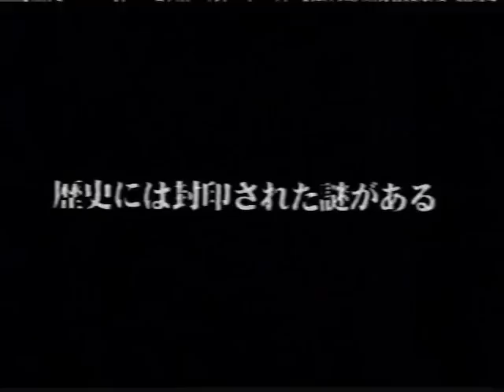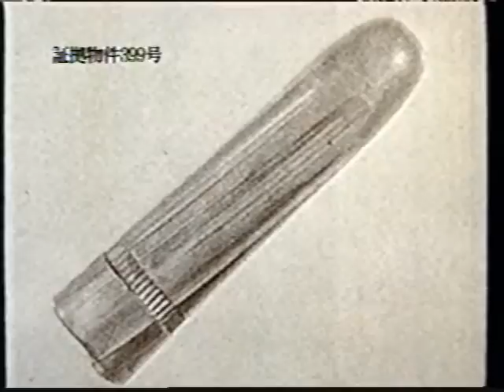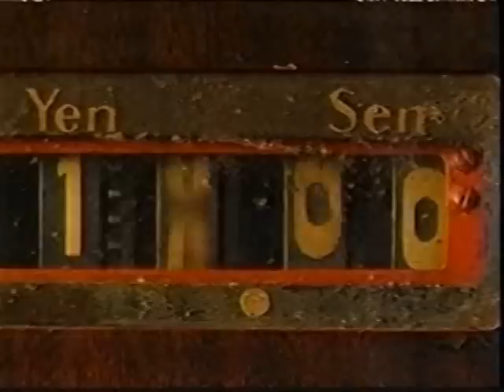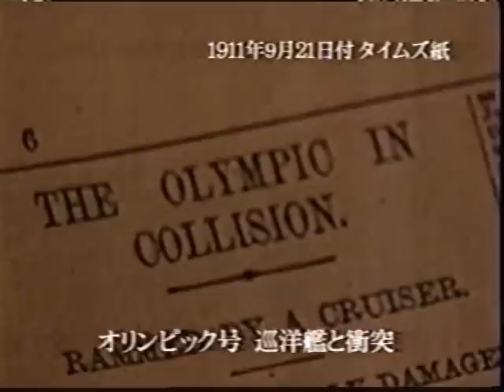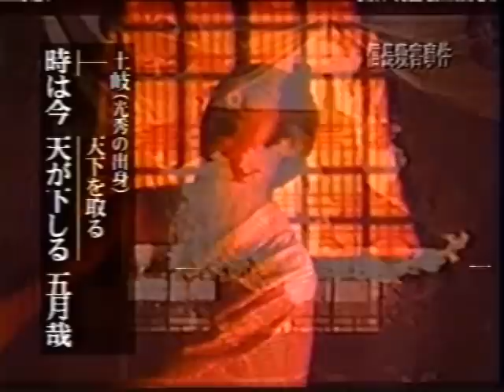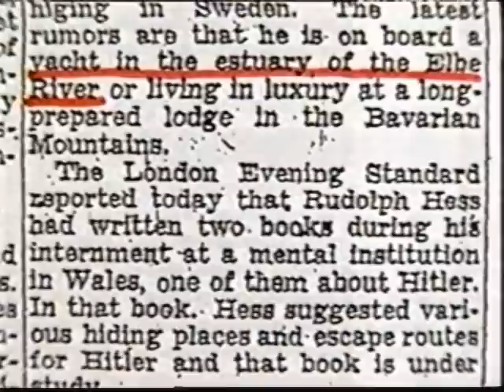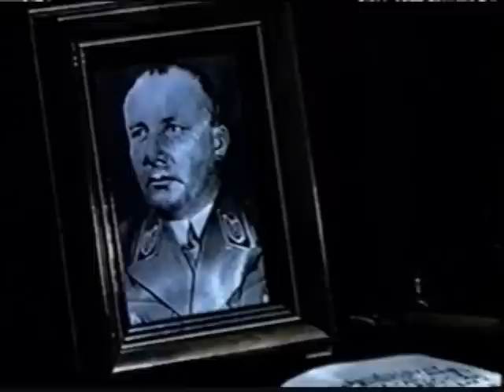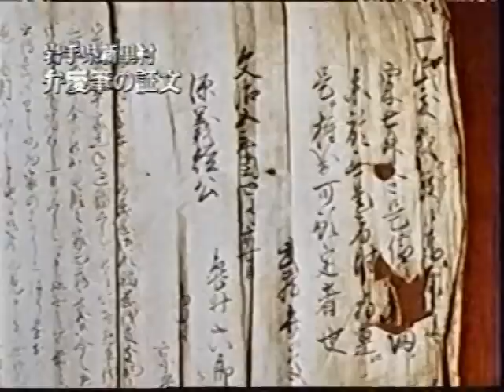時空警察 捜査一課（PART1)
2001年12月30日放映。
既出の動画ありますが、無い部分がありますのでそれも入れます。